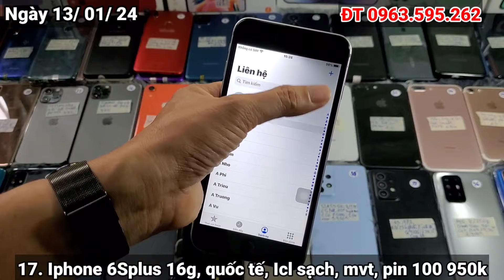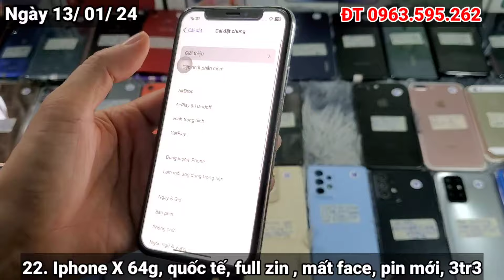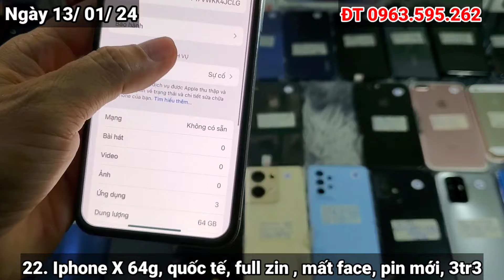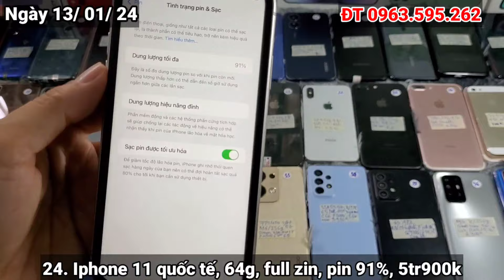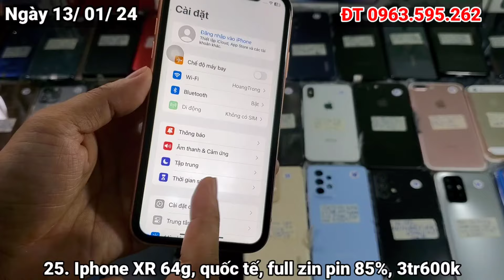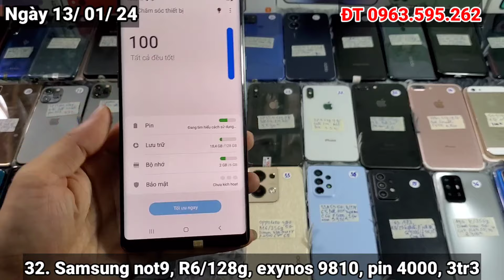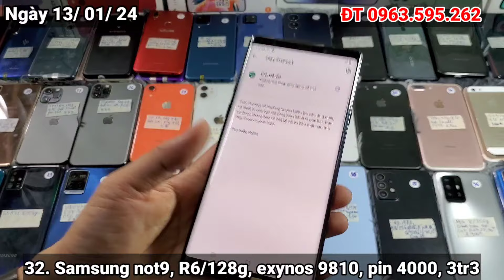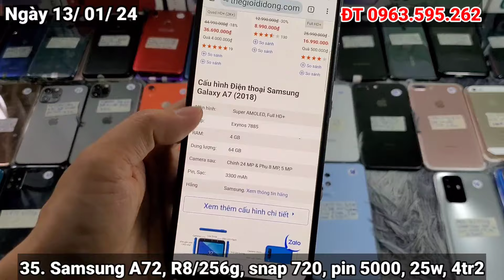Điện Thoại Giá Rẻ Bình Dương, Thanh Lý Điện Thoại Cầm Đồ LH 0963.595.262|| TT1985 Review